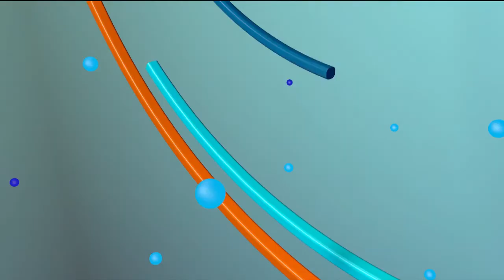PROGRAMA LUNA CON EL PUEBLO 1 10 2021 b1